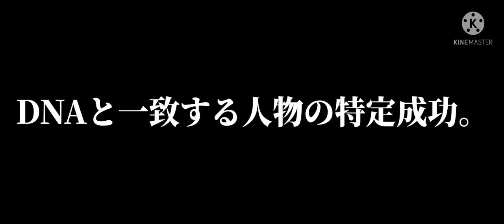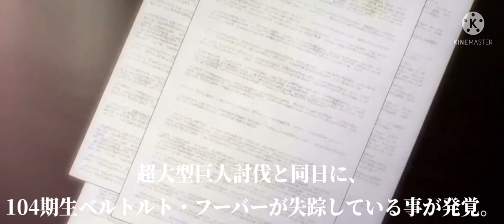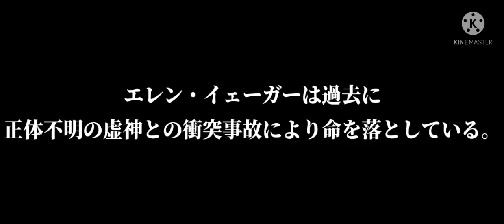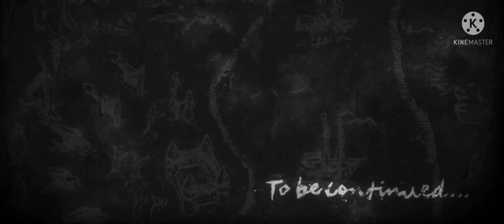シン・撃の巨人∶破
巨人エレンモデル…ちくわエグゼ様